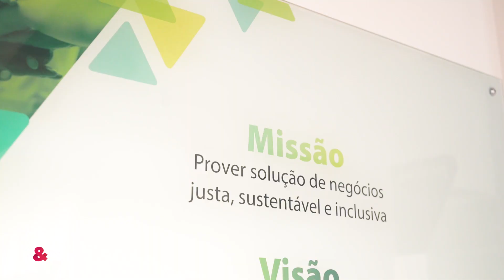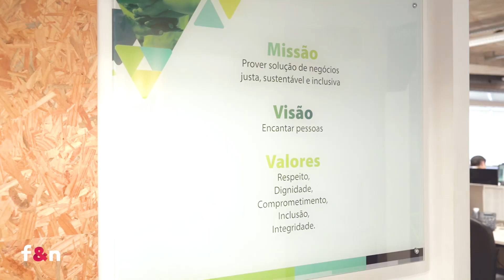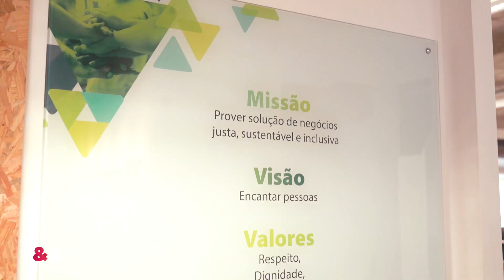Sicoob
Formado por cooperativas de crédito, além de empresas de apoio especializadas, o Sicoob é hoje o maior sistema financeiro cooperativo do país, com mais de 4,5 milhões de cooperados e atuação em todos os estados do Brasil.